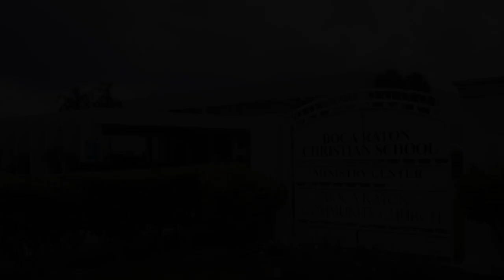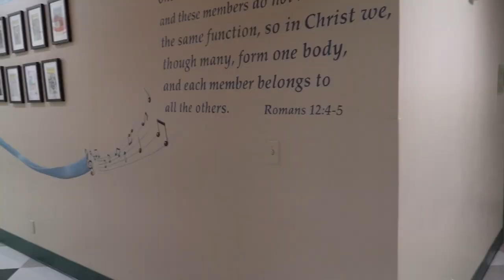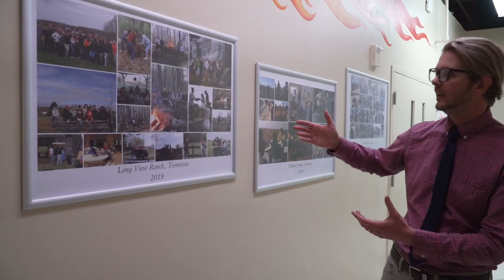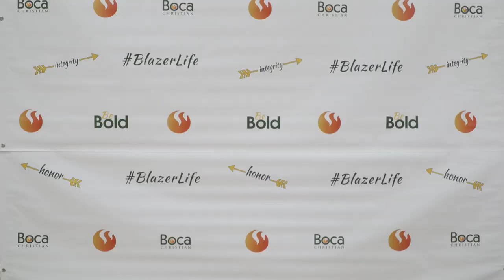Virtual tour of Boca Raton Christian High School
Boca Raton Christian High School presents a virtual tour from a student's perspective during the COVID protocols.